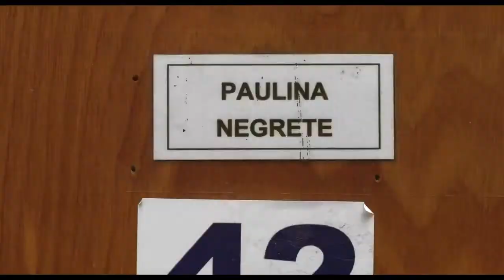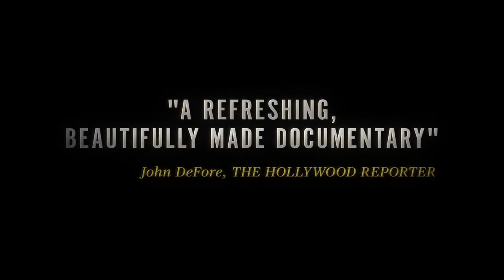THE MOLE AGENT Trailer - 2020 AFI Latin American Film Festival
Sergio is a Chilean spy. Well, sort of. He has booked the role of one after a casting session organized by a private investigator who needs a credible mole to infiltrate a retirement home when the concerned daughter of a resident there suspects her mother is being abused. However, Sergio is 83, not 007, and not exactly an easy trainee when it comes to spying techniques and new technology. But he is a keen student, looking for ways to distract himself after recently losing his wife. What could be a better distraction than some undercover spy action? While gathering intelligence, Sergio grows close to several residents and realizes that the menacing truth beneath the surface is not what anyone had suspected. This stylish combination of observational documentary and spy movie, with sleek camerawork and wonderfully watchable characters, is a heartwarming and unique meditation on compassion and loneliness. (Not adapted from Sundance Film Festival.) Official Selection, 2020 Sundance, New Directors/New Films and Miami film festivals. DIR/SCR Maite Alberdi; PROD Marcela Santibañez. Chile, 2020, color, 84 min. In Spanish with English subtitles. NOT RATED

Please note: this title is available to viewers located anywhere in the United States and U.S. Territories.

Cast: n/a